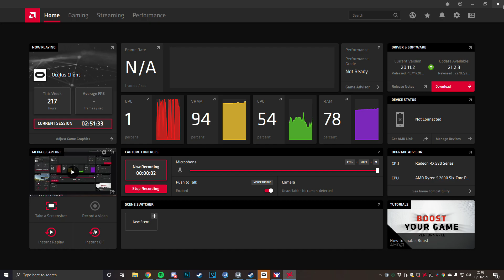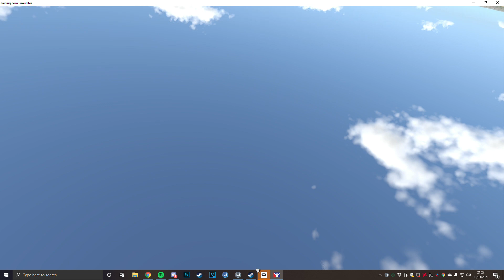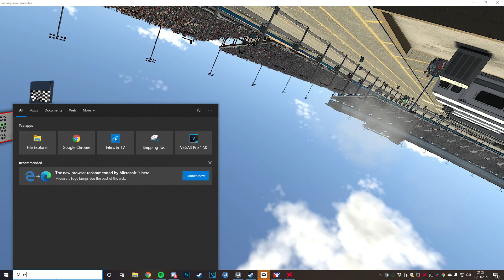Virtual IndyCar Series | Round #4 | Phoenix 110 | March 13 | Season 1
Race Onboard | #31 Julien Altena (Netherlands)